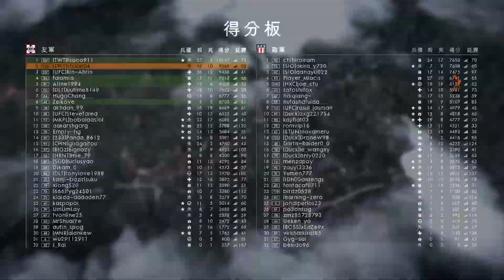Battlefield 1: Argonne Forest 70 Kills Multiplayer Gameplay (PS4 PRO) 戰地風雲1